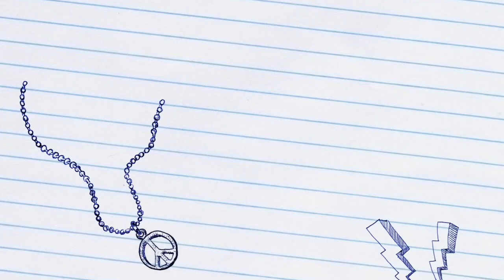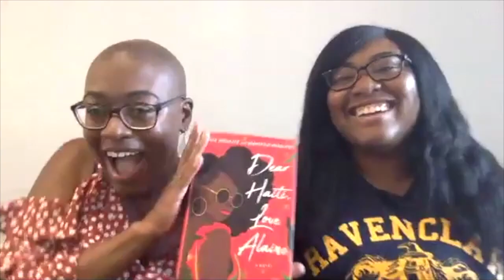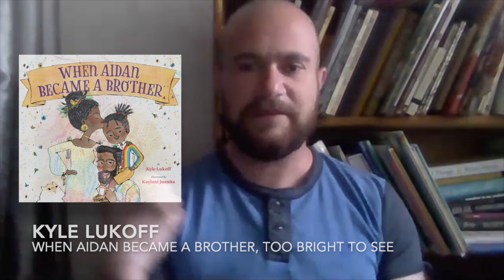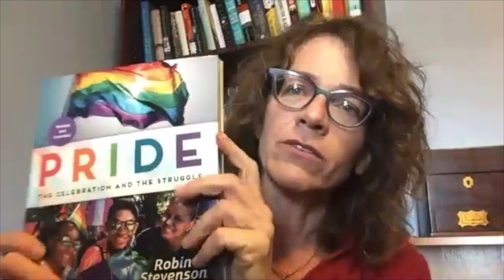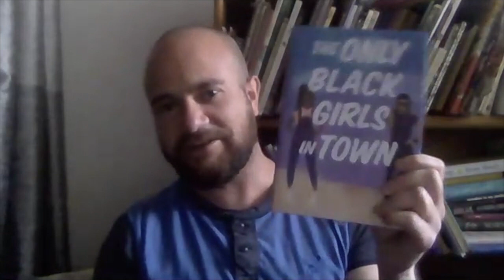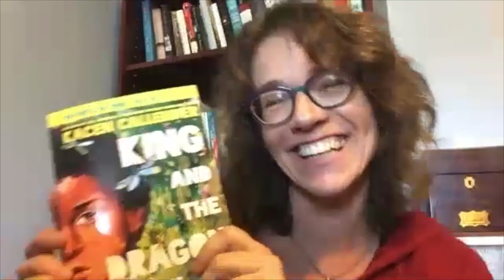Queer Across the Ages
5 Authors who write across age ranges (Mark Oshiro, Robin Stevenson, Kacen Callender, Wendy Heard, Kyle Lukoff) discuss how their style differs when writing for different age groups, queer representation, and more with the help of Cece from ProblemsofaBookNerd